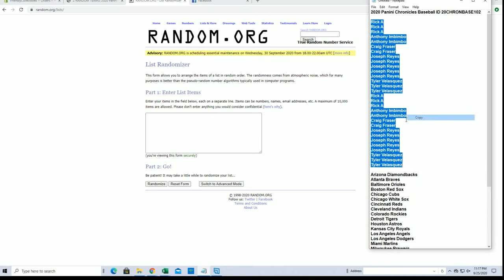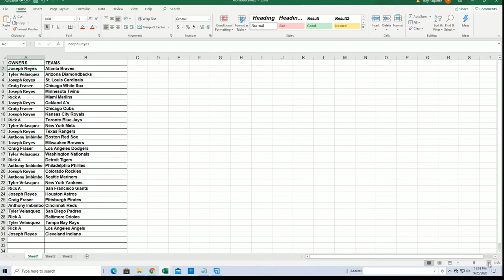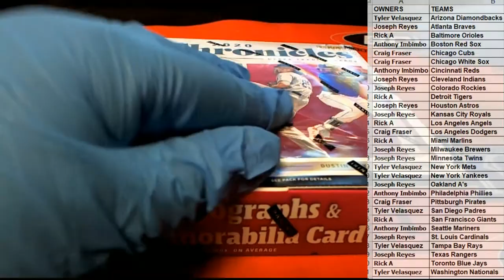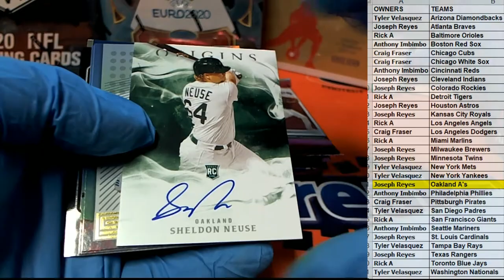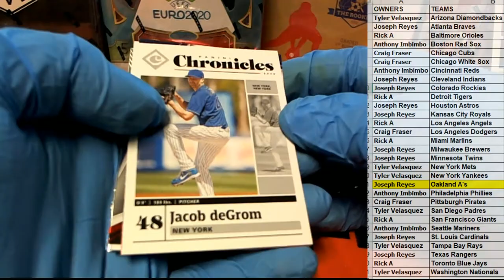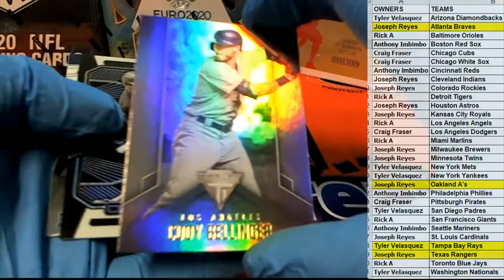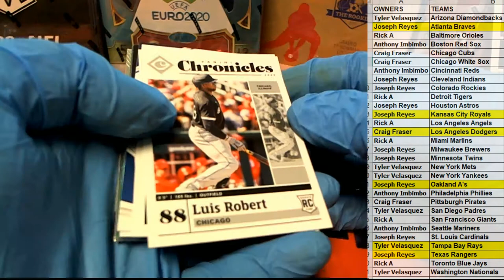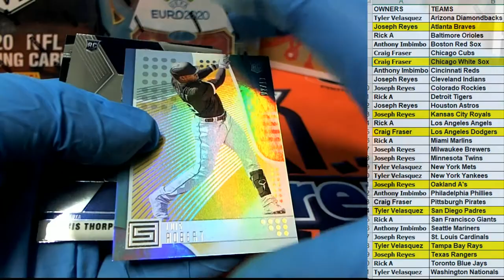2020 Panini Chronicles Baseball ID 20CHRONBASE102